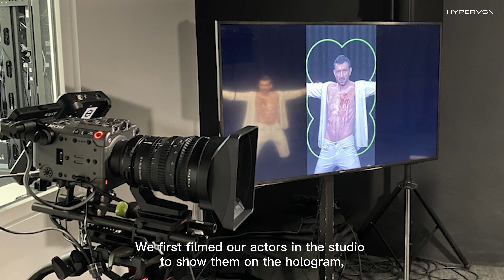The Holographic Spectacle at Siemens' Anniversary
Our Slovakian partner OPTIO, celebrated the 120th anniversary of Siemens by installing a 6-unit HYPERVSN SmartV Wall. They developed holographic visuals of the inventor Werner Von Siemens, and turned performers into holograms to bring his story to life on stage.